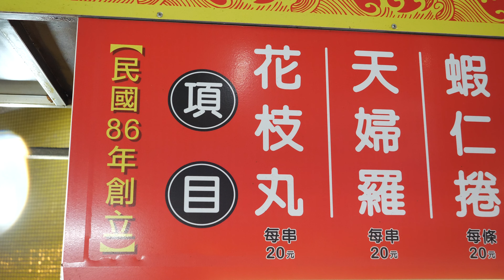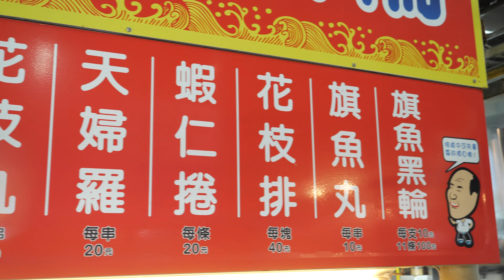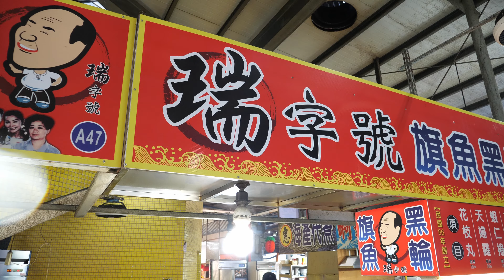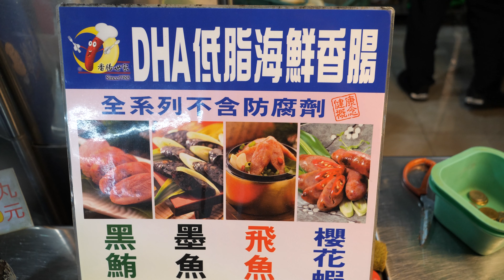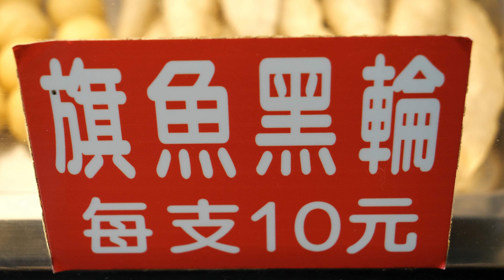Taiwanese Seafood - Fried Swordfish Cake with Egg, Fried Fish Cake with Cuttlefish